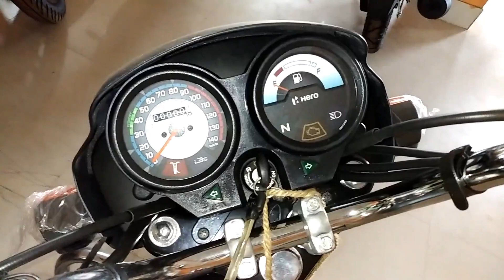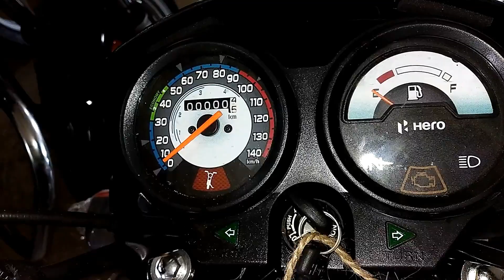Hero Splendor Plus Bs4 VS Hero Splendor Plus i3s bs6 full comparison,hindi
Hai Dosto mein aaj aap Sabko Hero Splendor Plus BS4 ke sath Hero Splendor Plus i3s bs6 Caa full compare Karke Dikhane ja raha hun ,Chaliye dekh lete hain ine donon bike ke andar kya kya different dekhne Ko Milta Hai,